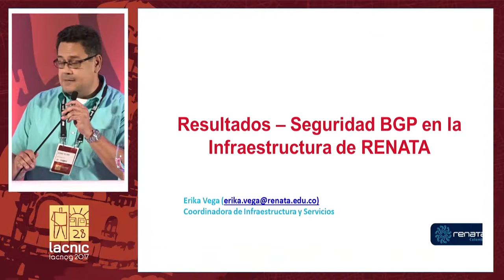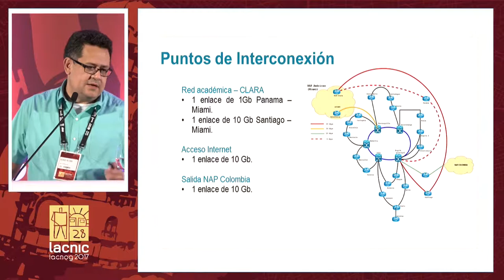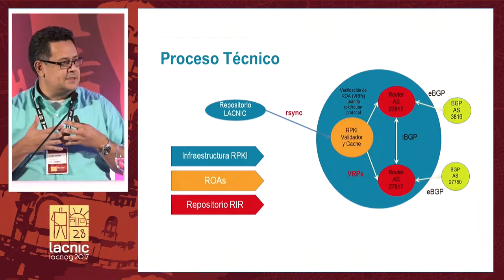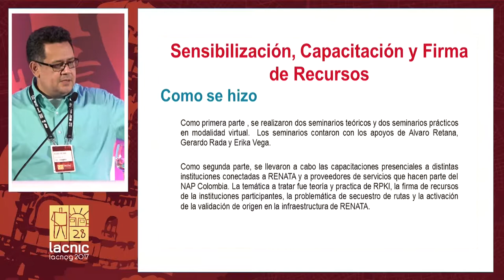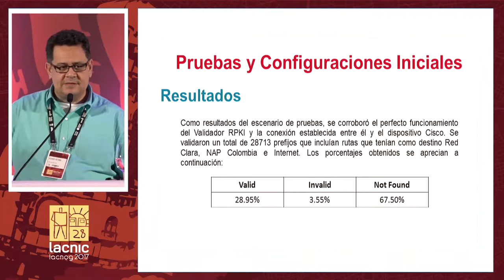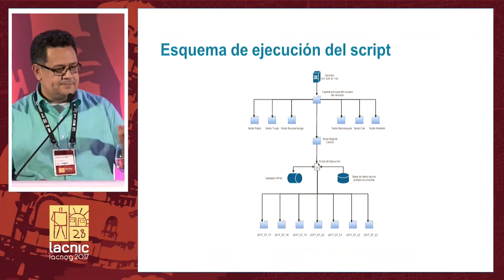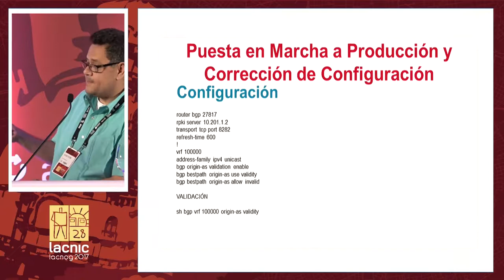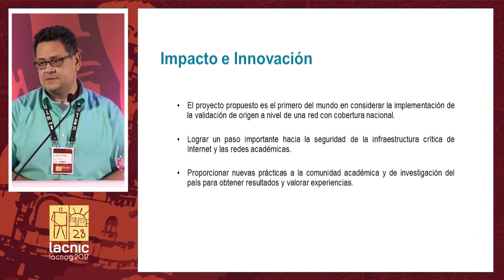Implementación de RPKI en gran escala